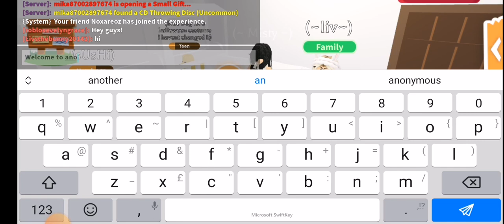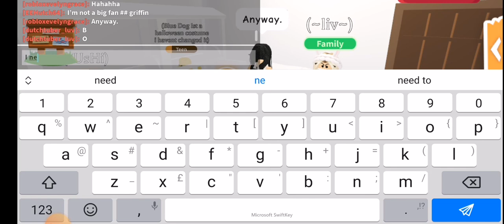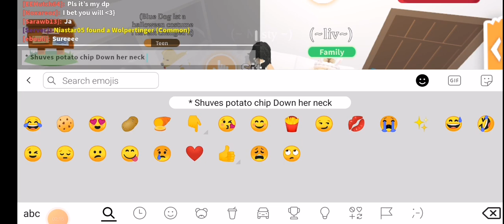a vid with the new Joint owner of this chanel | Liv and evie